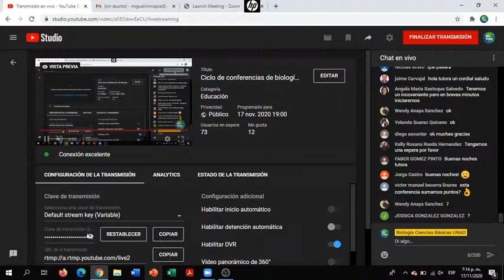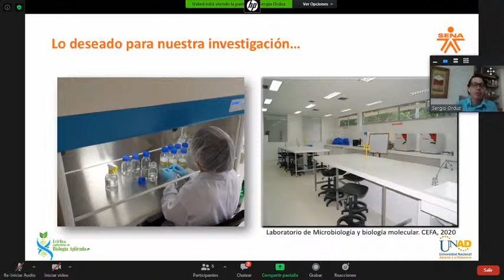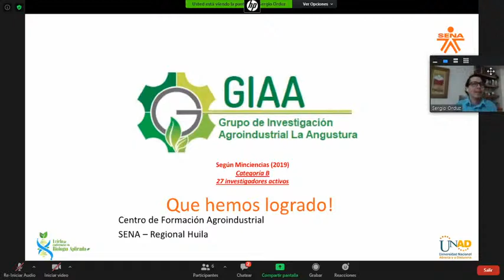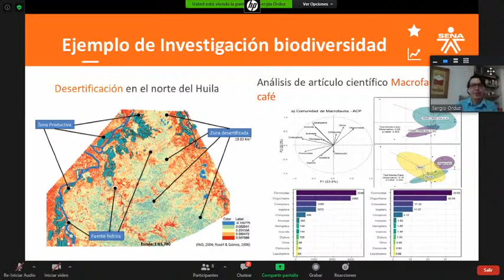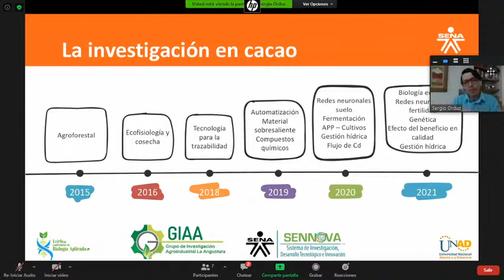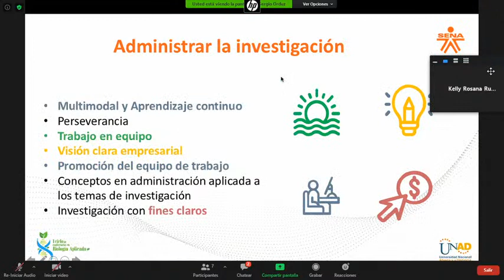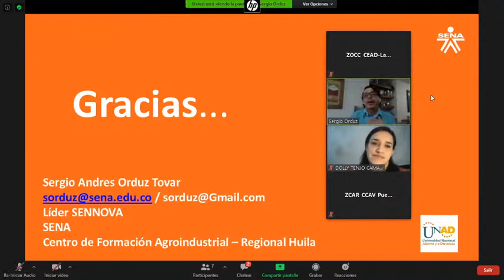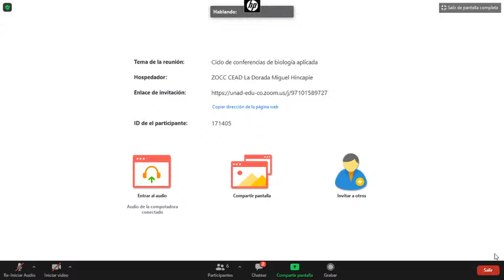Ciclo de conferencias de biología aplicada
¡Bienvenidos a la conferencia de biología aplicada, esperamos que lo ¡Disfrutes!
Te dejamos nuestro link de asistencias para que lo diligencies por favor, Gracias.